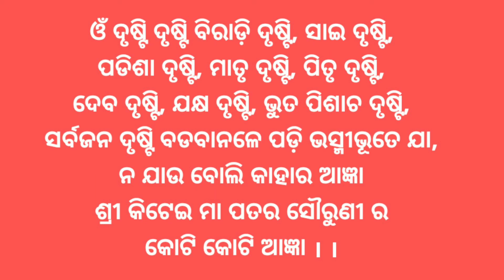ପ୍ରଭାବଶାଳୀ ମନ୍ତ୍ର ।powerful mantra ।ବିଧି ବିଧାନ ଓଡିଆ bidhi bidhana odia